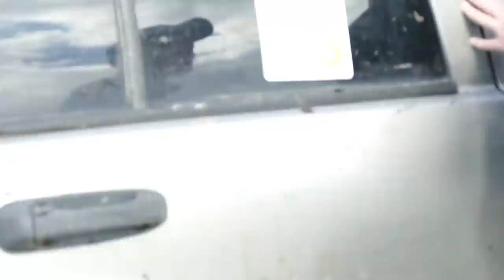OFF ROAD тут практически невозможен МОНСТР ГАЗ-63 и JEEP Grand Cherokee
Вот один из ярких эпизодов  оффроудного дня , тут всем было не просто, мокрый торф всегда очень сложно для любого внедорожника